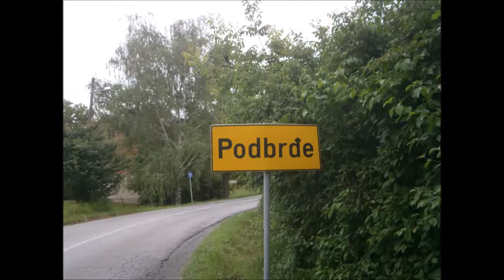Kapela sv. Florijana, Podbrđe, 24.6.2018.